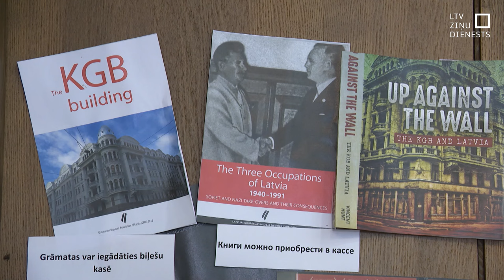Valdība nolemj pārdot Stūra māju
Drūmās vēstures lieciniece – Stūra māja – tiks izlikta pārdošanai, vienlaikus saglabājot nomas attiecības ar Latvijas Okupācijas muzeju, kura ekspozīcija aizņem 8 % no ēkas. Tā šodien nolēma valdība. Šāds lēmums pieņemts lielo finanšu līdzekļu dēļ, kas būtu ieguldāmi ēkā.